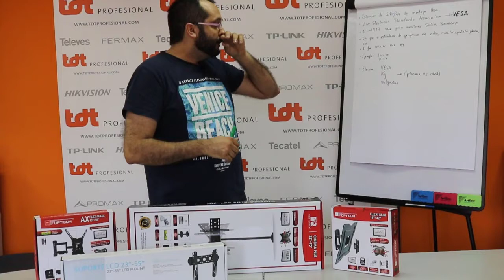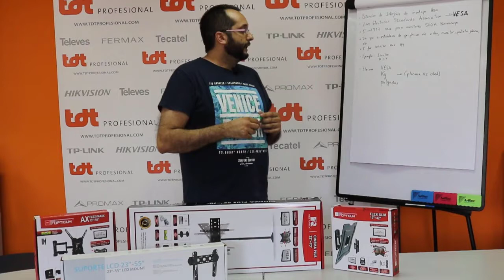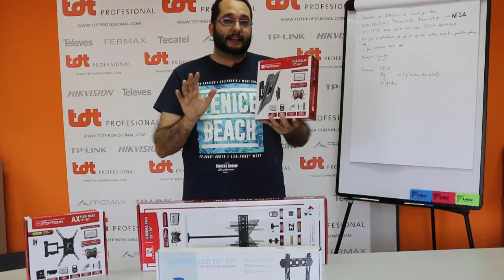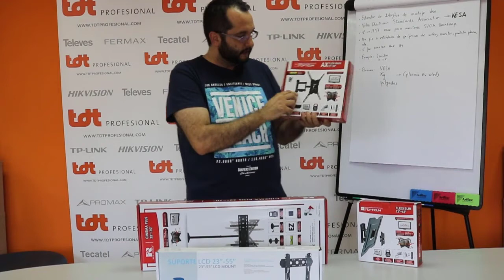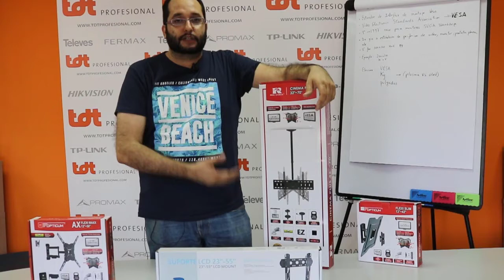Qué es el VESA y los tipos de Soporte de TV - TDTprofesional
¿Quieres colgar tu televisión en la pared? ¿Qué soporte me conviene? ¿Qué eso del VESA?

Estas son algunas de las preguntas que tratamos de resolver en este vídeo. Y ya sabes que si tienes alguna pregunta o sugerencia nos puedes dejar un comentario.

Si te interesa alguno de los soportes de televisión de los que disponemos, aquí te dejamos los enlaces: